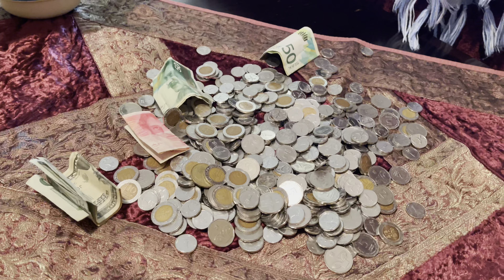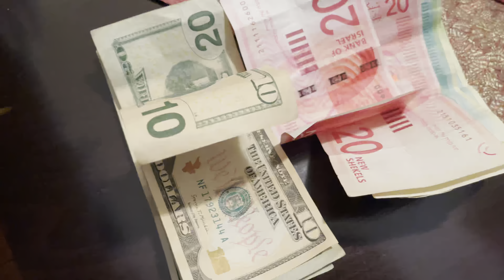നമ്മുടെ കുടുക്കയിൽ ഇത്രേം ക്യാഷ് ഉണ്ടായിരുന്നോ?